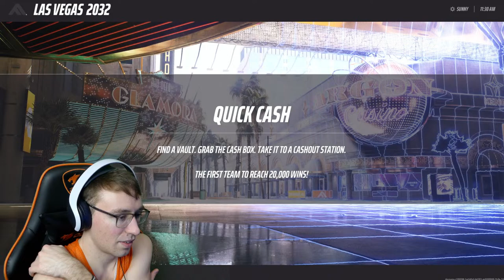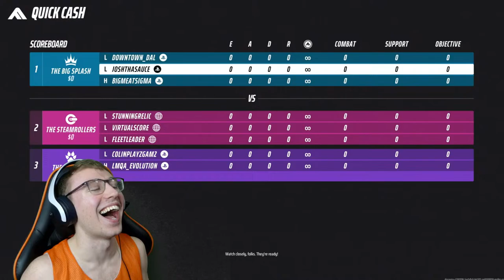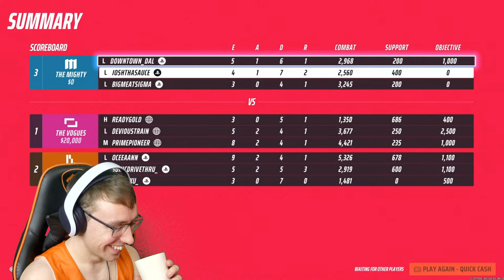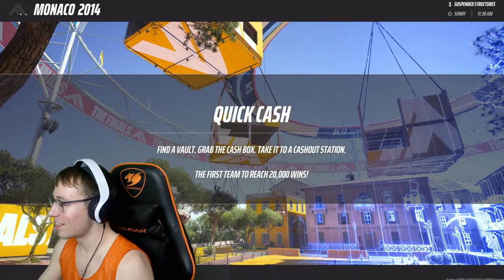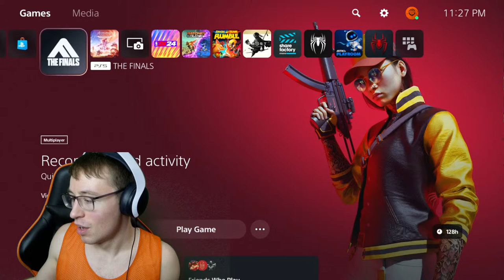🔴LIVE - Master of the Sniper in THE FINALS - JoshThaSauce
Your boy is back on MotivationalMonday to mess some dudes day up. We sniping only, and you know that means we are going to be cooking up some cats. It's time to get ready, get up, get out, get hungry. THE FINALS I need yawl to pull out the contract for this small streamer c'mon now, why would you get the cats who aren't even loyal to you. I know you see me. Prepare for some of the best THE FINALS gameplay and clips you have ever seen.